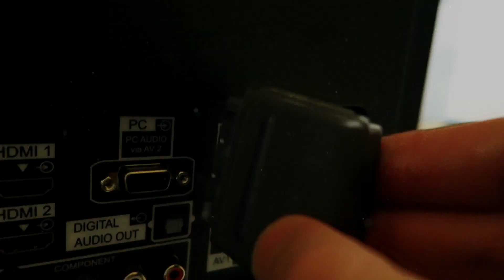JE TEST LA SUPER NINTENDO POUR LA PREMIÈRE FOIS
Salut l'ami, nouvelle vidéo original. Je vais pour la première fois tester cette super nintendo que j'avais acheté en magasin en début d'année. Je n'avais jamais joué à cette console, voyons voir ce que ça donne. J'espère que le concept vous plaira =)